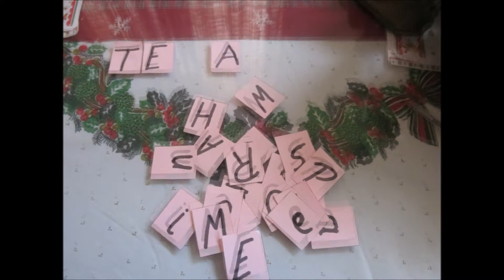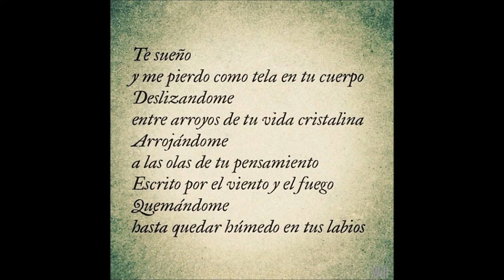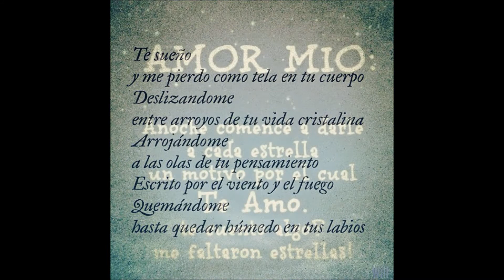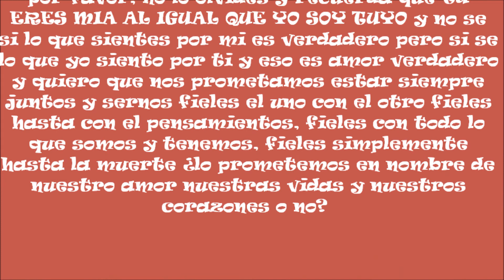TE AMO MI PRINCESITA HERMOSA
UNA MUESTRA MAS DE CUANTO TE AMOOO